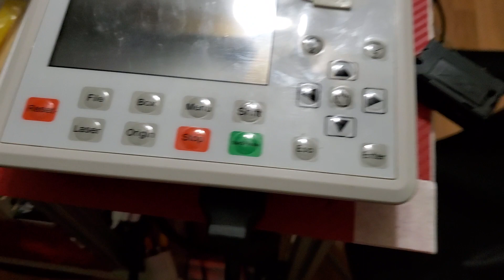DIY C02 LASER CUTTER UPDATE 4 (K40 LASER CUTTER UPGRADE!)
Welcome to the last update for the DIY C02 Laser cutter. The machine is almost done and I talk about everything that I've done to it in the last few days.